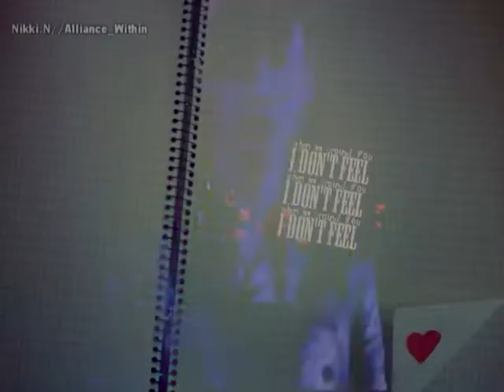[ Haehyuk//Eunhae ] never leave your side !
[ pairing: donghae & eunhyuk of super junior.
song: adam lambert - better then I know myself.
credit: to whoever and wherever the used clips and music in this footage came from.
program: sony vegas nine ]

Baack with another Haehyuk video, hopefully this one isn't as messed as my last one. :S

I've been craving the two a lot and thanks to the sexy fan-made clips of the couple I decided to do one myself. So please do enjoy it and comments and questions are loved.